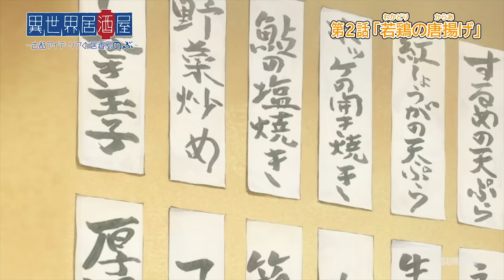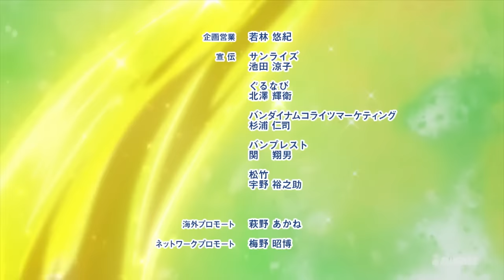Isekai Izakaya "Nobu" Episode 2 Eng Sub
To get the subtitles, please turn on captions; they are not burned into this video.

Sub starts at 1:08 sorry for the inconvenience*
Synopsis
The novels center on a bar called "Nobu"—located in Kyoto, Japan, but with a door that is connected to the bar in another world. The visitors include denizens of the other world, and customers seek out its excellent "Toriaezu Nama" ale and cuisine.

Alternative Titles
Japanese: 異世界居酒屋～古都アイテーリアの居酒屋のぶ～

Information
Type: ONA
Episodes: Unknown
Status: Currently Airing
Aired: Apr 13, 2018 to ?
Producers: Kadokawa
Licensors: None found, add some
Studios: Sunrise
Source: Light novel
Genres: Fantasy
Duration: 14 min.
Rating: PG-13 - Teens 13 or older --